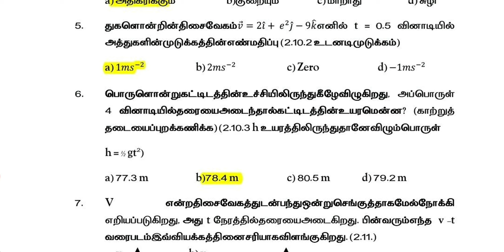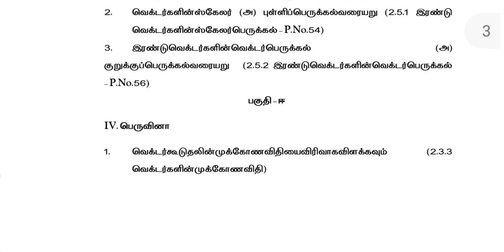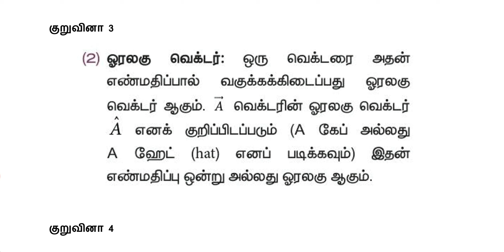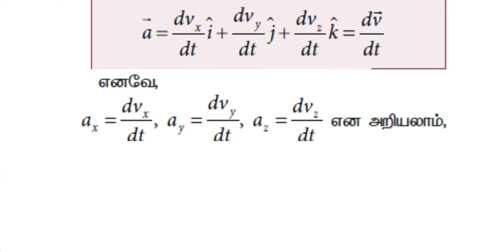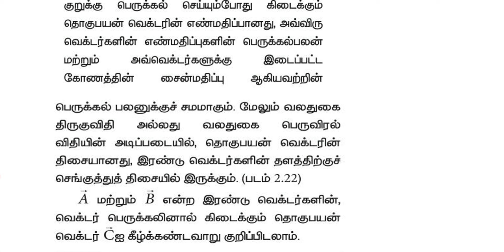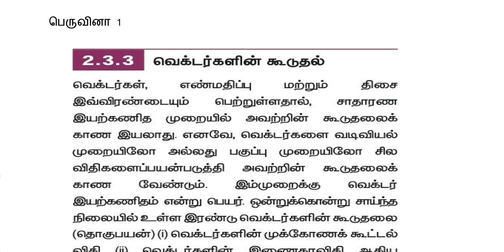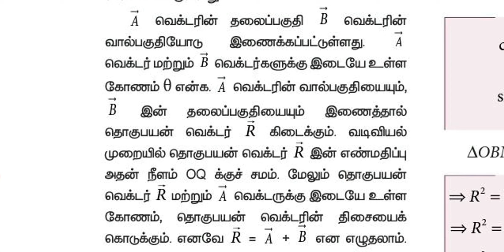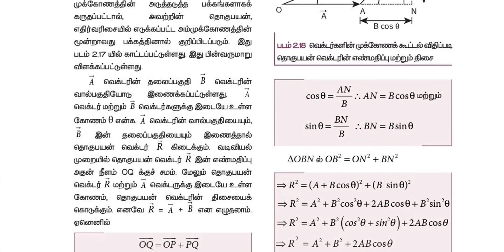11Th TM Physics Assignment 2 Chapter-2 Questions and Answers Answer key